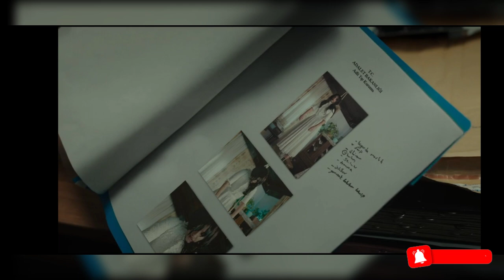Portrait Of A Beauty|Horror|Thriller|Suspense|Movie explanation|Tamil Voice Over|Tamil Dub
இறந்துபோன ஓவியரின் வீட்டில் நடக்கும் அமானுஷ்யங்களில் சிக்கும் குடும்பம்...
இறுதியில் காத்திருக்கும் தலைசுற்ற வைக்கும் TWIST...

Portrait Of A Beauty(2019) movie explained in tamil.